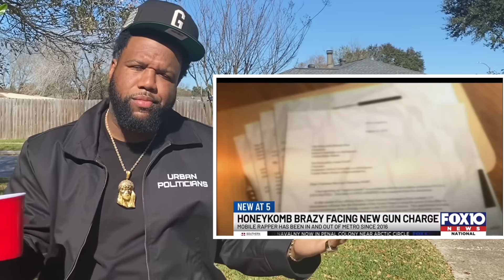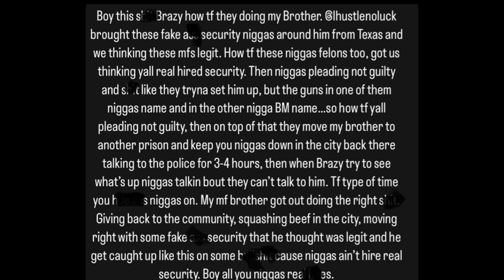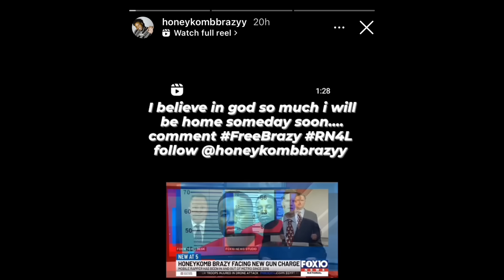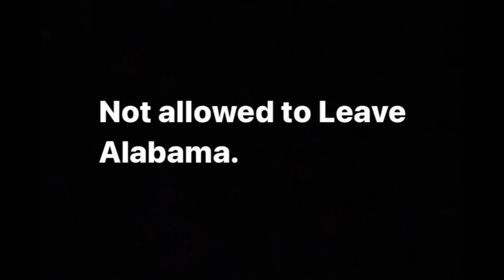Honeykomb Brazy REACTS To FEDERAL GUN & DRUG Charges & SECURITY Being ILLEGAL Guards “GOD WILL I…